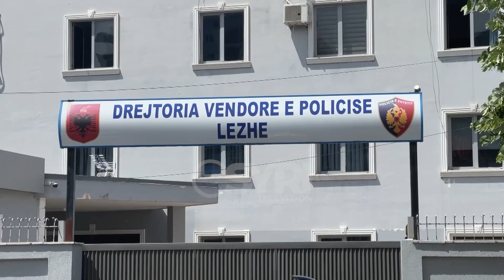Vrasja për gjakmarrje në Lezhës, 17 vjeçari Florian Pervathi shpjegon skenarin